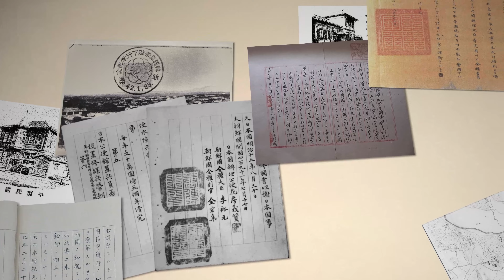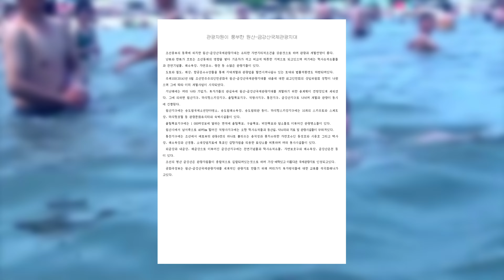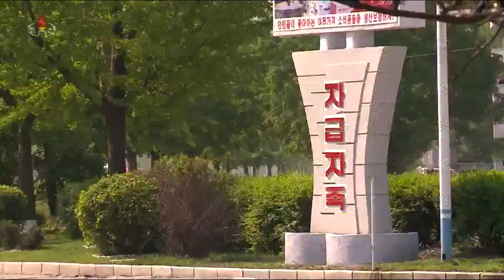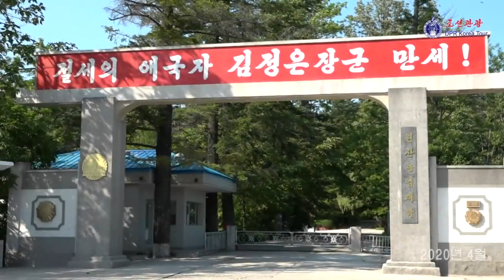Wonsan | North Korea's Tourist Capital | DPRK Cities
Wonsan is the capital of the DPRK's Kangwon Province and one of the most significant cities on the eastern seaboard of the country.

Founded in the 1800s as a concession to Japanese imperialism, the city has blossomed as a centre for tourism rather than industry and is home to many major resorts, tourist spots, beaches and other amenities for the discerning tourist, foreign or domestic!

Chapters:
00:00 Introduction
01:07 History of Wonsan
05:08 Modern Wonsan
06:48 Wonsan-Kumgangsan Tourism Region
08:14 Transport in Wonsan
10:08 Conclusion